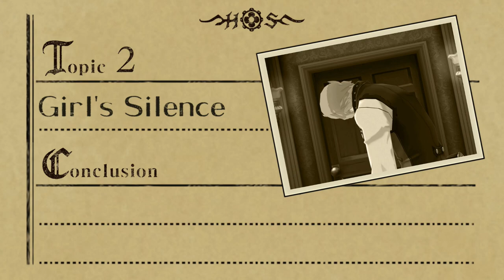AN OLD PARTNERSHIP || Lets Play The Great Ace Attorney 2 Blind PC Gameplay Part 43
Let's Play The Great Ace Attorney 2 Part 42! Today, we almost get sliced and diced.

In part 42 of our Lets Play The Great Ace Attorney 2 (TGAA2) blind PC gameplay, we take control of Ryunosuke Naruhodo and Susato Mikatoba, a student accused of murdering a traveling professor. Forced to defend ourselves in court, we must break through the contradictions and avoid a guilty verdict.

This will be a blind playthrough. Thank you all for recommending that I do a Let's Play The Great Ace Attorney series. It has received good reviews, and I'm excited to play through it.

NOTE: This game can be played with English audio or with Japanese audio and English subtitles.

This is my Great Ace Attorney blind playthrough, which I hope you enjoy.  Enjoy my reaction to the gameplay and the cutscenes as we explore 19th century Japan and England.

The Great Ace Attorney is developed and published by Capcom.